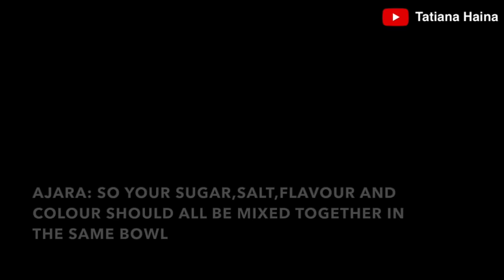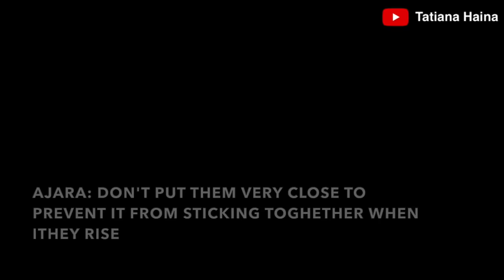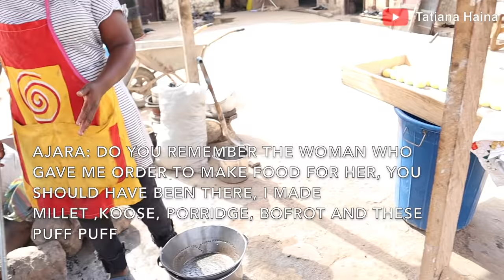How to MAKE Africa’s Most delicious Snack|| Puff puff , BOFROT || Sunyani Ghana West Africa